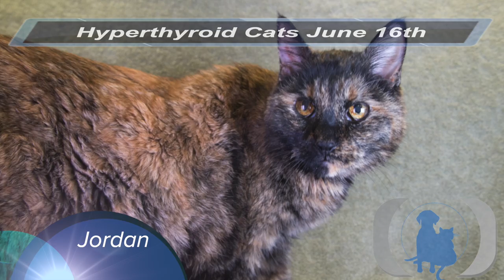Hyperthyroid Cats June 16th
Hyperthyroid Cats Admitted June 16th In Tustin